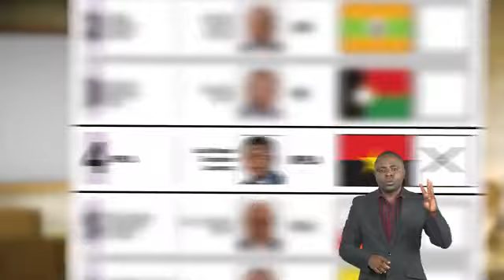MPLA 2017 PG 25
MPLA eleições 2017 tempo de antena TV numero 25